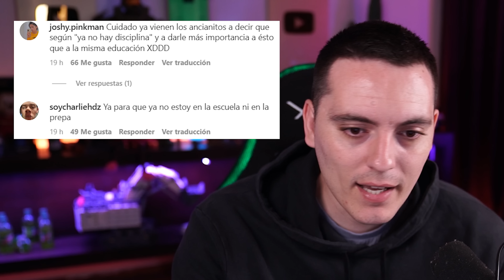10 Años de Cárcel para el Responsable de Perritos HEROES | Demandan a EL BICHO